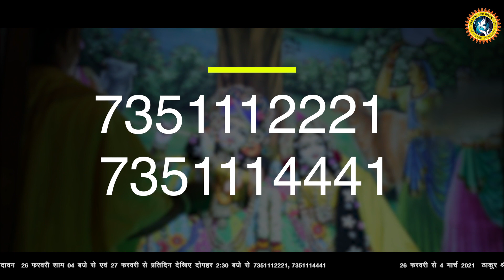Shrimad Bhagwat Katha || 26 To 04 March 2021 || Vrindavan || Promo || THAKUR JI MAHARAJ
विश्व शांति सेवा समिति कोलकत्ता के सभी भक्तों एवं विश्व शांति सेवा चैरिटेबल ट्रस्ट के द्वारा 26 फरवरी से 4 मार्च 2021 तक प्रथम बार ठा•श्री प्रियाकान्त जू मंदिर, वृन्दावन में पूज्य श्री देवकीनन्दन ठाकुर जी महाराज के सानिध्य में श्रीमद भागवत कथा का आयोजन किया जा रहा है।

कोलकत्ता के सभी भक्त इस आयोजन से जुड़ने के लिए नीचे दिए गए लिंक पर क्लिक कर रजिस्ट्रेशन कर सकते है।
राधा मण्डल की सेवा  +₹ 31000/-
कृष्ण मण्डल की सेवा +₹ 21000/-
1 व्यक्ति के रहने व भोजन की व्यवस्था - +₹ 11000/-
श्रीमद भागवत पोथी पाठ की सेवा +₹ 11000/-

विश्व शांति समिति, कोलकत्ता मोबाइल नम्बर - 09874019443

विश्व शांति सेवा चैरिटेबल ट्रस्ट, वृन्दावन मोबाइल नम्बर - 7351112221, 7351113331

Copyright : DevkinandanJiMaharaj